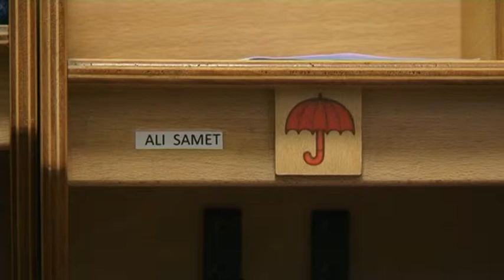Wohnen in Duisburg - Die Wohnungsgenossenschaft und der Kindergarten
Die Wohnungsgenossenschaft Duisburg-Süd verfügt über eine städtisch organisierte Kindertagesstätte in ihrem Bestand. Schauen Sie mal rein! (Studio 47, Janett Naumann, Januar 2013)